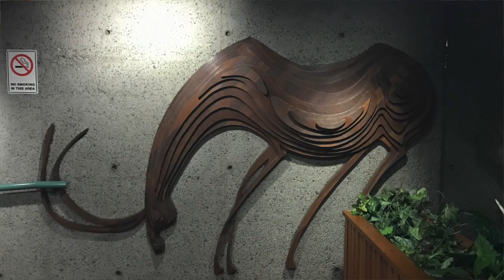John Dunn Interview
In the 1970s, a series of union Green Bans in Sydney's historic Rocks neighbourhood saved many colonial Georgian and Victorian buildings from demolition.  At the same time, tenants of public housing in the area were relocated to a new and visionary apartment complex called Sirius, constructed out of modular concrete sections - a style that came to be known as Brutalism - designed by the architect Tao Gofers, and which not only provided affordable housing, but also encouraged. sense of community.  In April 2017, when Sirius was threatened with demolition, a campaign to save it was being led by the Sirius Foundation.  Hamish Robertson, of the Sydney Forum for Architecture & Urban design, spoke to the a member of the Sirius Foundation, John Dunn.